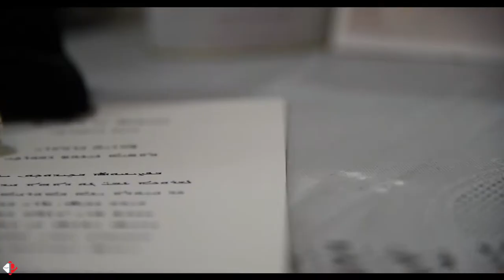Wedding Highlights of NENOS & FADYA